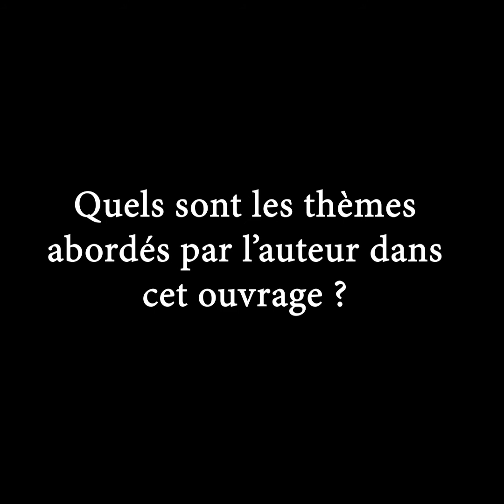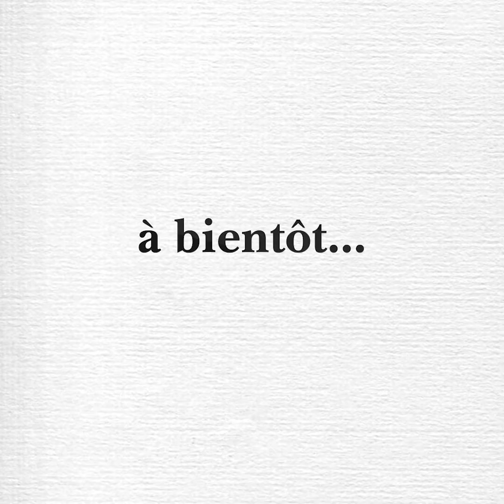Chandeignographe avec Charlotte Ortiz, traductrice des "Merveilles de la Chine" de Gaspar de Cruz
Charlotte Ortiz, traductrice des "Merveilles de la Chine" de Gaspar da Cruz, nous parle de ce traité, paru pour la première fois en 1570. Écrit par un frère dominicain de retour de voyage en Orient, ce livre nous renseigne sur le regard porté par les Européens de l'époque sur la civilisation chinoise, entre surprise, émerveillement et condamnation.